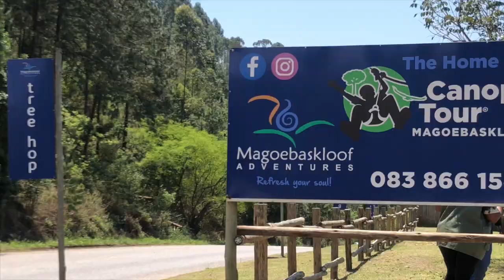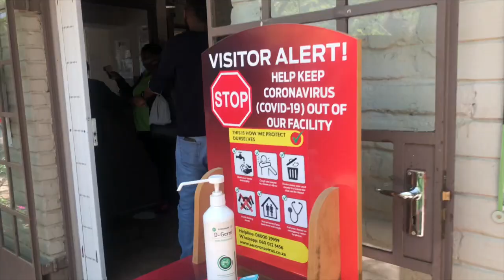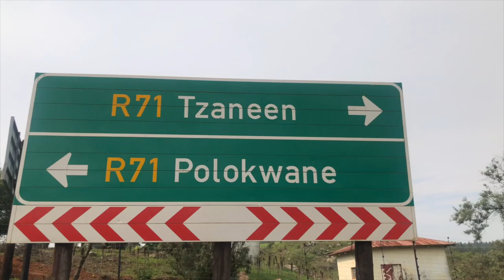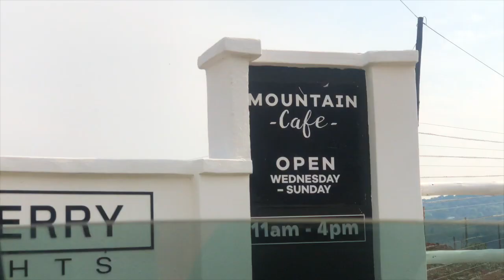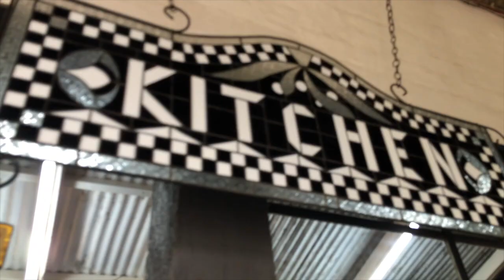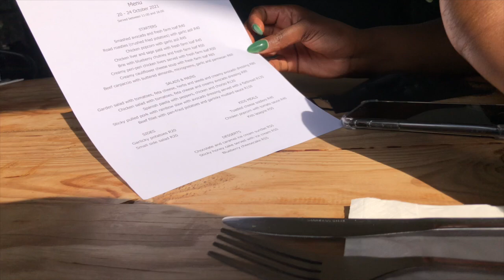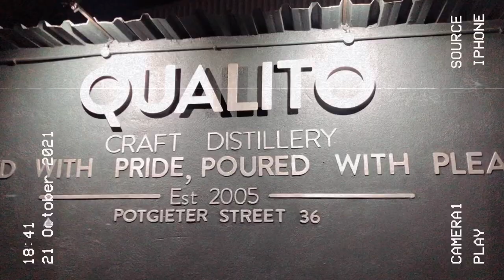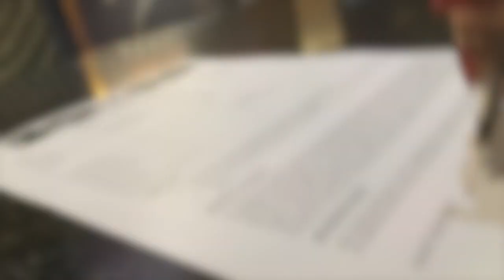LIMPOPO SUMMER 2021 is here and it's a movie! || VLOG❤️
🤍 OPEN ME 🤍

Heyyyyy friends! Here is the long awaited Limpopo Summer launch, we were in the Mopani district and fun was had and hopefully this videos motivates you to come to Limpopo and have the same fun that we did.

The places we went to are:
1. Magoebaskloof Adventures for the zip lining.
2. Mountain Cafe for lunch.
3. Hans Merensky a 4 star hotel near to the Kruger National Park gate for the two nights.
4. Game drive at Kruger National Park.
5. Boat cruising at Olifants River Safaris.
6. Qualito Craft Distillery for drinks and chill vibes.
7. Sefapane for the launch dinner.

If you have more questions about these places, you are more happy to DM me I'll give you more needed information

🤍VLOGTOBER VIDEOS CATCH UP:🤍

Sub count
Currently: 1737
Goal: 2000